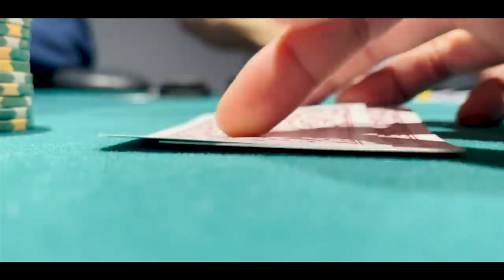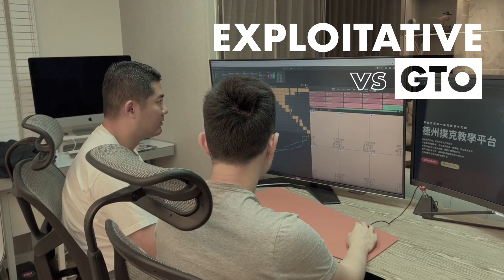以 Andy Stacks 視角解析Hustler百萬賽 - 拿頂三條卻陷入絕境？Rampage vs Handz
我們每個月會舉辦免費Andy戰隊專屬粉絲賽，加入交流群後並填寫您的遊戲暱稱，會給您發放免費賽事門票。

如果您有關於德州撲克相關問題，以及戰隊粉絲賽／線上撲克哪裡玩，以下我們提供幾個交流方式：

專屬客服一對一服務：
官網 ➨ 右下角聯繫小助手
LINE ➨ @stackspoker ("@"也要加入)
若您想加入Andy撲克交流群：
➨ 可以直接聯繫官網右下角小助手